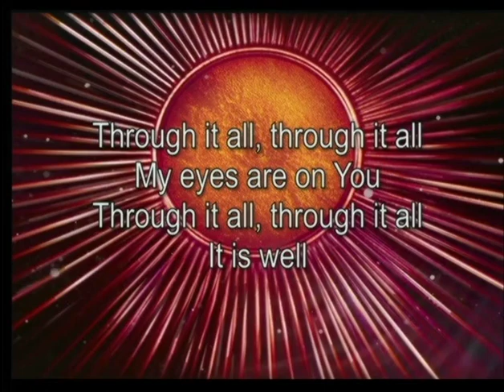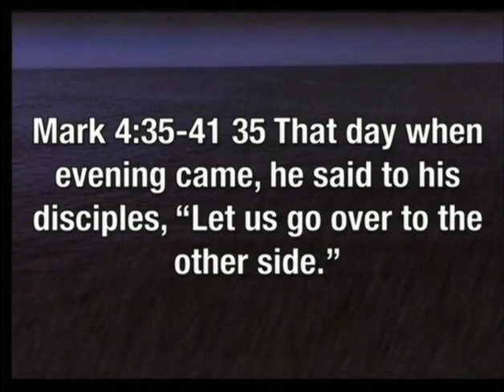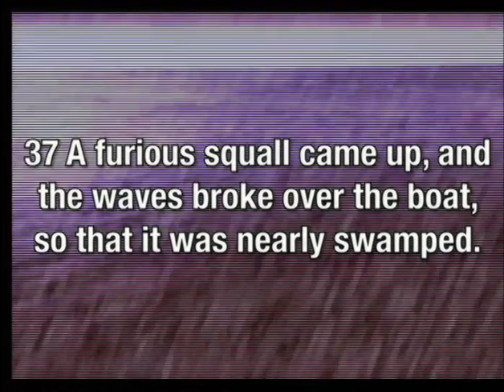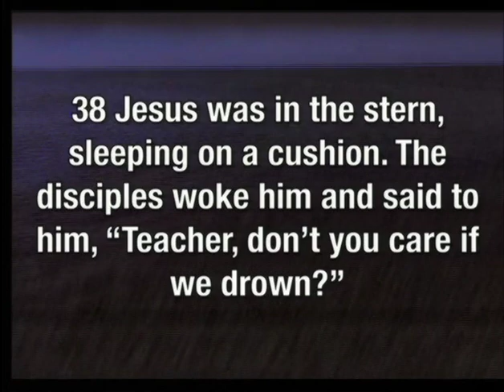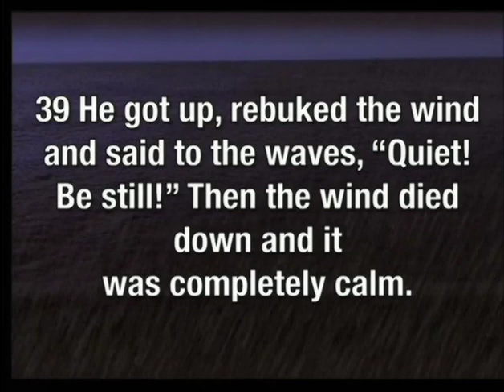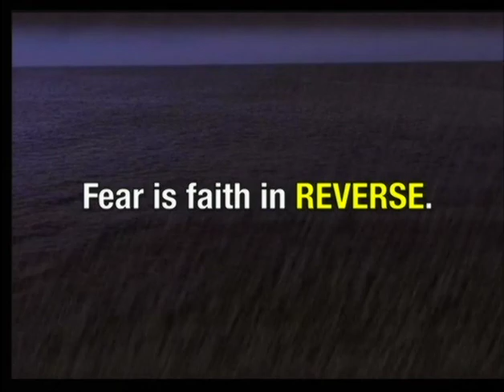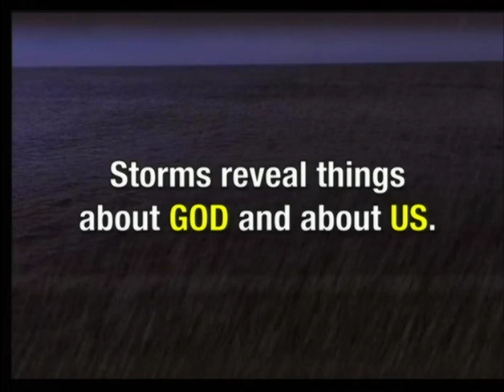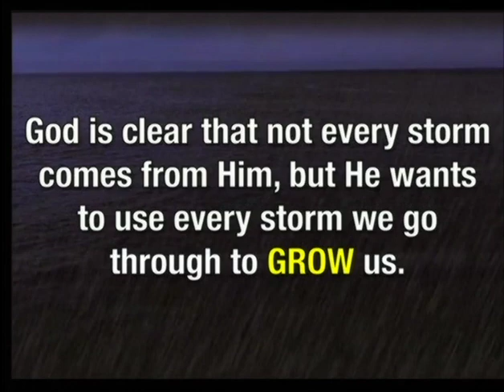Storms Part 1 | Open Arms Church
STORMS: Finding God In The Storms of Life Part 1

STORMS (both literally and figuratively) are a part of our world.

Some are from God, some are from the devil, some are environmental, some are circumstantial, and some are of our own CHOICES.
(Exodus 9:22-26; Job 1:12-19; Jonah 1:4-16; Matthew 8:23-27; Acts 27:13-26)

Mark 4:35-41 35 That day when evening came, he said to his disciples, “Let us go over to the other side.”

This is both a COMMAND and a PROMISE.

36 Leaving the crowd behind, they took him along, just as he was, in the boat. There were also other boats with him.

37 A furious squall came up, and the waves broke over the boat, so that it was nearly swamped.

38 Jesus was in the stern, sleeping on a cushion. The disciples woke him and said to him, “Teacher, don’t you care if we drown?”

Everyone wants the MIRACLE, but no one wants to be in the circumstance that REQUIRES a miracle.

39 He got up, rebuked the wind and said to the waves, “Quiet! Be still!” Then the wind died down and it was completely calm.

40 He said to his disciples, “Why are you so afraid? Do you still have no faith?”

Fear is faith in REVERSE.

41 They were terrified and asked each other, “Who is this? Even the wind and the waves obey him!” (Matthew 8:18-27; Luke 8:22-25)

Storms reveal things about GOD and about US.

God is clear that not every storm comes from Him, but He wants to use every storm we go through to GROW us. (Hebrews 12:7; James 1:2-4)